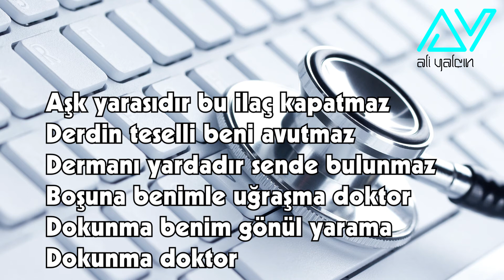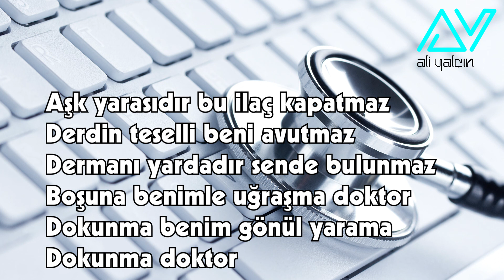Hakan TAŞIYAN 🧿 DOKTOR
Çaresiz derdimin sebebi belli
Dermanı yaramda arama doktor
Şifa bulmaz gönlüm senin elinden
Boşuna benimle uğraşma doktor

Aşk yarasıdır bu ilaç kapatmaz
Derdin teselli beni avutmaz
Dermanı yardadır sende bulunmaz
Dokunma benim gönül yarama
Dokunma doktor

Bedenimde değil kalbimde derdim
Tek alışkanlığım bir zalim sevdim
Sen çekil yanımdan sevdiğim gelsin
Boşuna zamanı harcama doktor